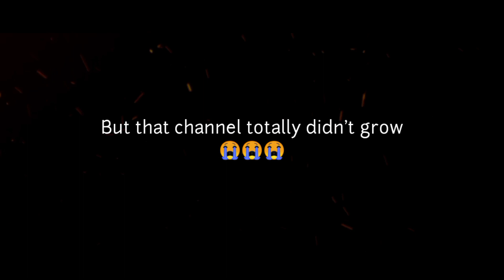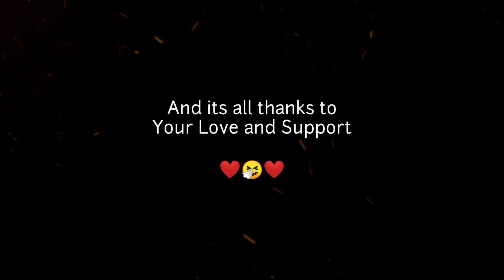Rick Oryx 2021 Recap | All happiness and blessings in one video| Happy New Year